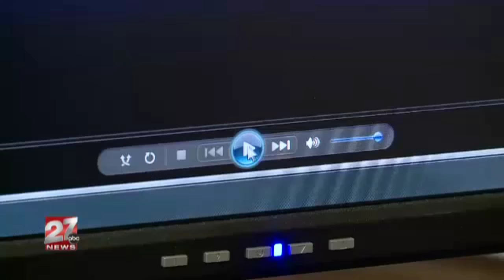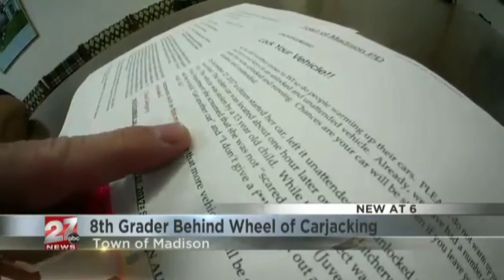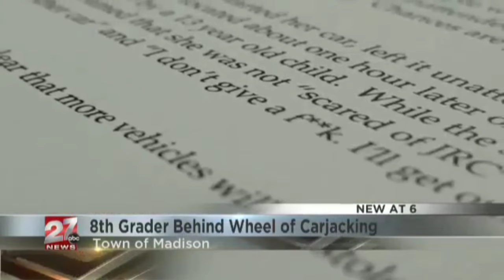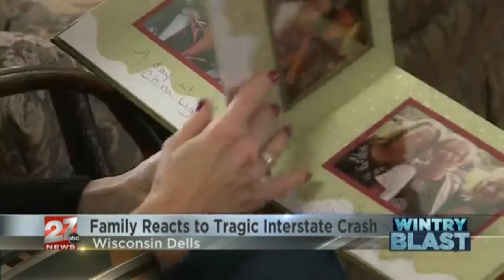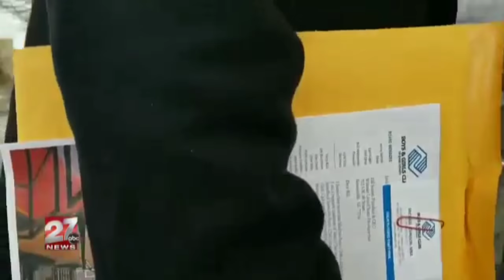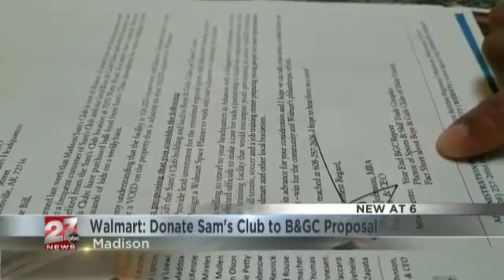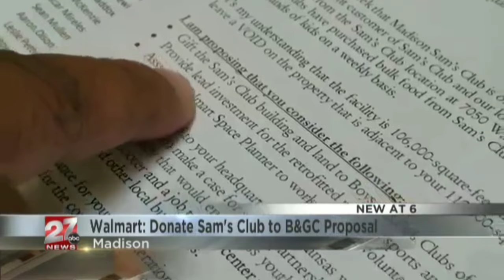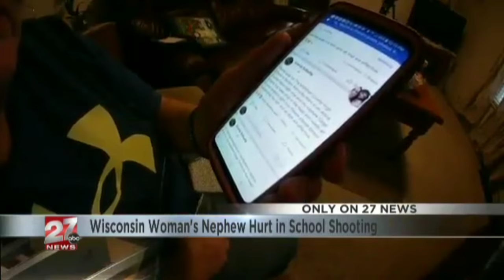Kathryn Larson Resume Reel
2017-Winter 2018